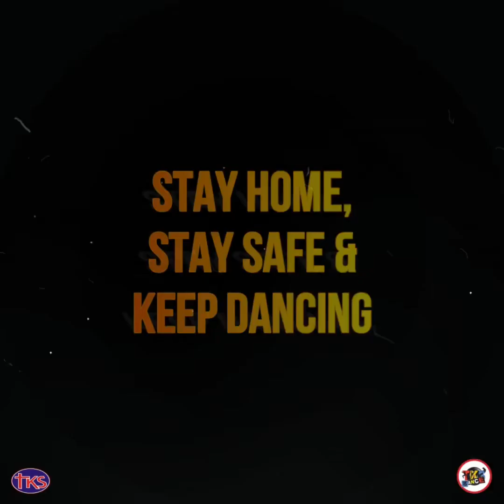TKS & CCS DANCE WORKOUT #9 - Class 7 to 12 - By TKS DANCE INSTRUCTOR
TKS & CCS DANCE WORKOUT #9 - Class 7 to 12 - By TKS DANCE INSTRUCTOR Sir Hemant

DANCE CHOREOGRAPHY at the school during COVID 19 Pandemic School Lockdown

Follow your Dance Instructor Hemant to get along.